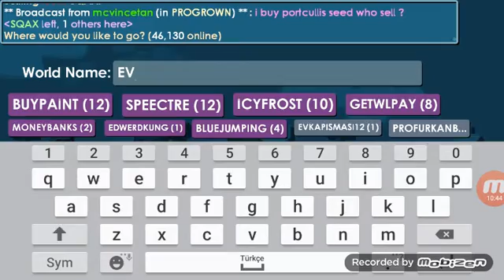Ev kapışması ve Son saniye savaşı